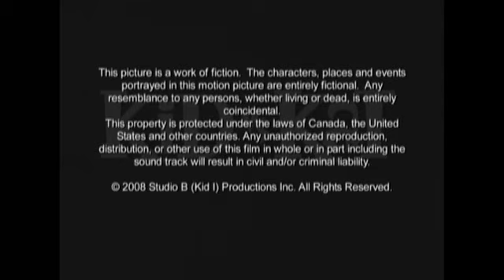Kid Vs Kat season 1 Episode 2